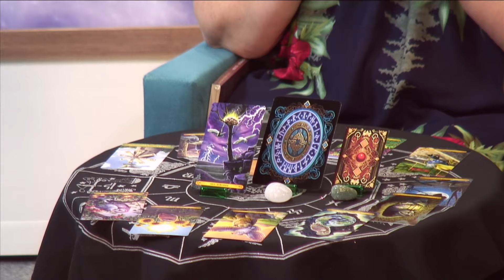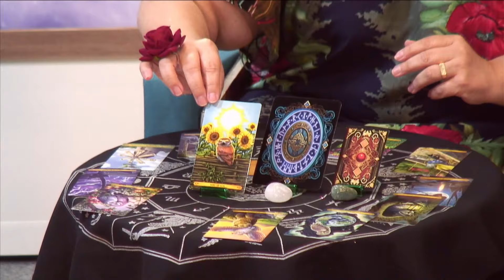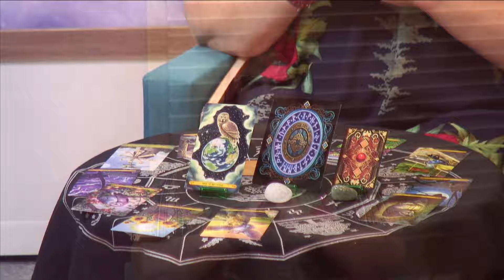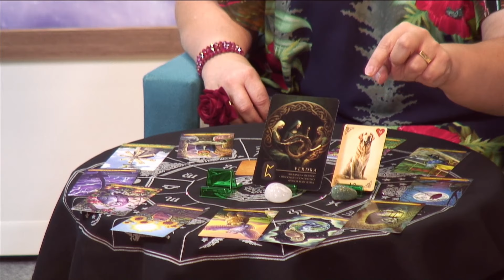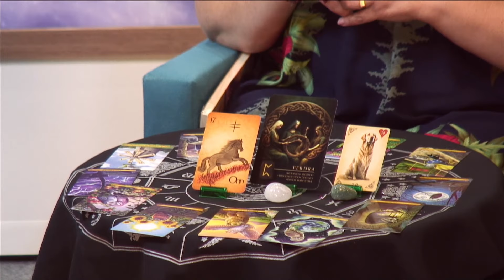Veja as orientações para o seu signo nesta semana! | Bom Astral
Escolha seu signo para acompanhar as previsões semanais e veja o que os astros reservam para você.